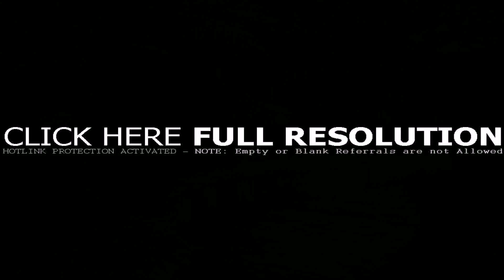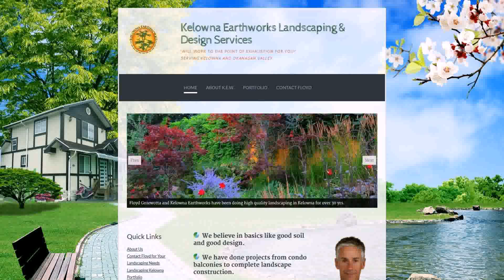Earthworks Landscape And Garden Design